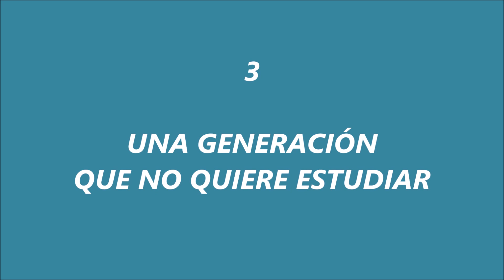1049. DocuPodcast: ¡CÓMO SE DESTRUYÓ CHILE! Versión completa.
DocuPodcast:  ¡CÓMO SE DESTRUYÓ CHILE ! Versión completa.

1. UN SACRILEGIO OLVIDADO.
2. PASAR DE CURSO SIN ESFUERZO.
3. UNA GENERACIÓN QUE NO QUIERE ESTUDIAR.

Estos podcast también se encuentran por separado.